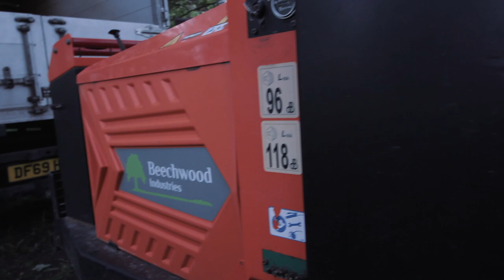Tree Work Groundsman Removal [I Didn't Climb This One]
This job I spent on the ground as a 'Groundie'. We had an afternoon removing a Sycamore in the lovely surroundings of Victoria Park in Manchester, UK. There was four of us on site so opted for two on the ground and two in the tree. There was no option for felling the tree as damage to neighbouring trees, nature area and park furniture was not an option.

Intro: (0:00)
Tree Dismantle: (0:48)
Chogging Down Timber: (2:19)
Josh Taking The Top: (2:46)
Loading Timber: (3:03)
Outro: (3:36)